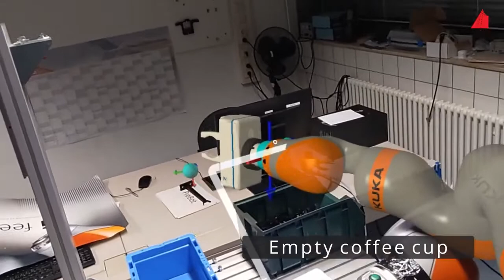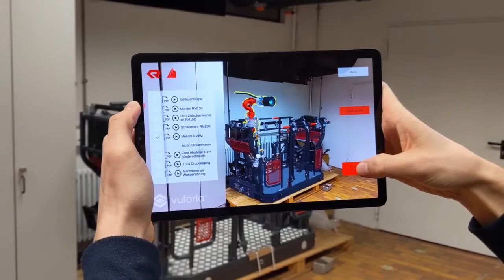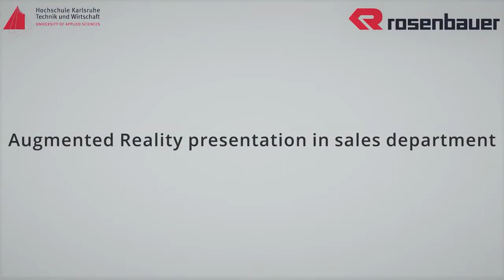XR Labor University of Applied Sciences Karlsruhe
XR Lab and XR Workshop at the University of Applied Sciences Karlsruhe